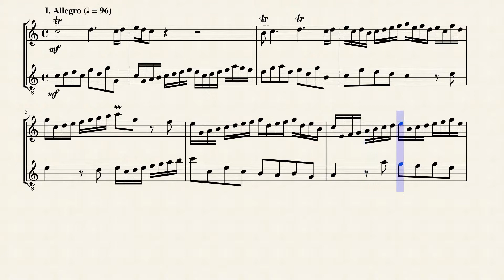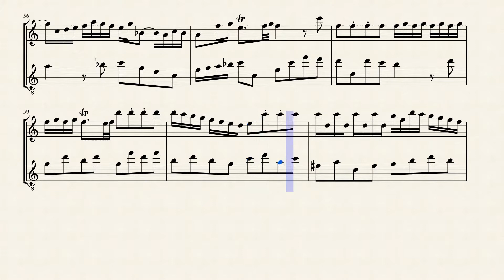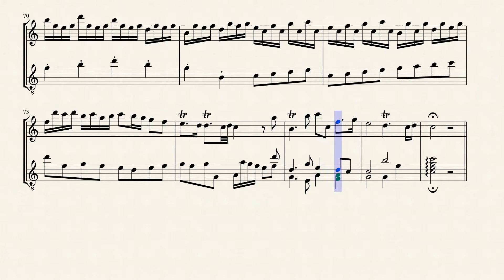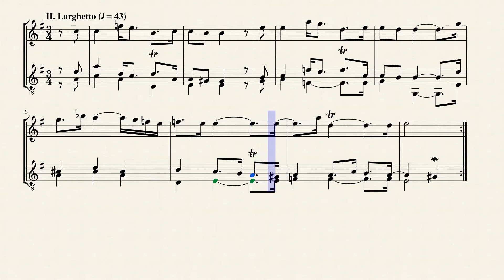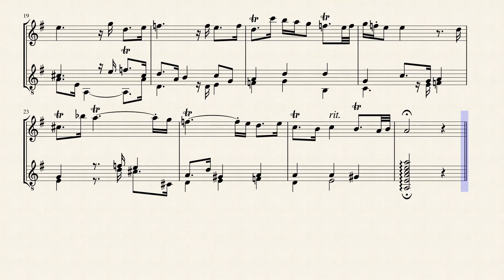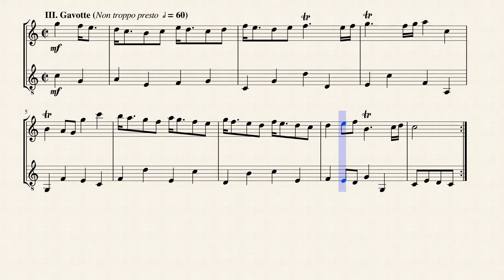Sonata for a Musical Clock (HWV 578) for Flute & Guitar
In the eighteenth century there was a big market for music for keyboard music, and so it is not surprising that Handel's publisher sold three times as many copies of the organ reduction (probably the work of Handel himself) than the originals of Handel's organ concertos. Similarly there was a ready market for transcriptions of the overtures and other selections from Handels operas and oratorios. Again, many of these transcriptions may have been the work of Handel himself. Another of Handel's ventures was to write two sets of pieces for "Mr. Clay's Musical Clock." Some of these were transcriptions from Handel's operas, while others such as the Voluntary on a Flight of Angels were original compositions.

Handel wrote and arranged at least one set of tunes for the musical clock and is not mentioned in Chrysander's life of the composer, nor are the tunes to be found in the incomplete edition of his works issued by the Handel-Gesellschaft. Their existence only came to light on the disposal of Lord Aylesford's collection of musical manuscripts. This collection was bequeathed to an ancestor of the present Earl's by Handel's friend Jennens. It consisted of a very large number of copies of Handel's music, mostly in the writing of John Christopher Smith. The copies seem to have been made in the most indiscriminate fashion and Smith filled his volumes with the first thing that came to hand, with the result that their contents are often very confusing and difficult to identify. At the sale the larger part of the collection passed into the hands of dealers, but I was fortunate enough to secure a number of miscellaneous volumes containing a quantity of unpublished compositions which seem never to have been seen by Chrysander. In two of these volumes there are two sets of tunes for a musical clock. The first set is entitled "Ten [there are really eleven] Tunes for Clay's Musical Clock." The second set begins with this, the "Sonata for a Musical Clock" (HWV 578) followed by five other pieces evidently also written for the same purpose.

Although originally written for Musical Clock, I created this Interpretation of the Sonata for a Musical Clock (HWV 578) for Flute & Classical Guitar.